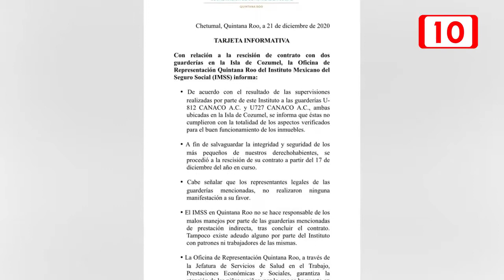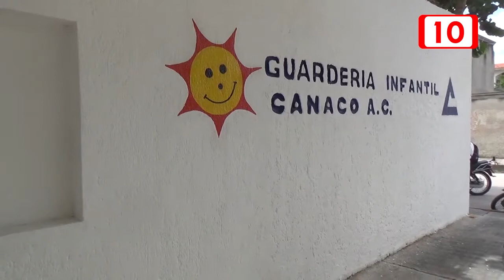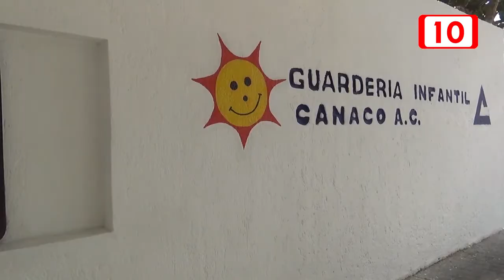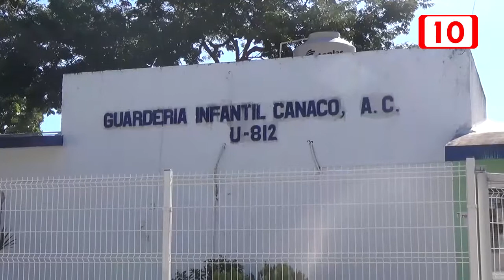La verdadera razón del cierre de guarderías en IMSS